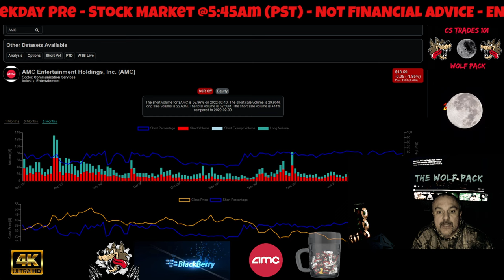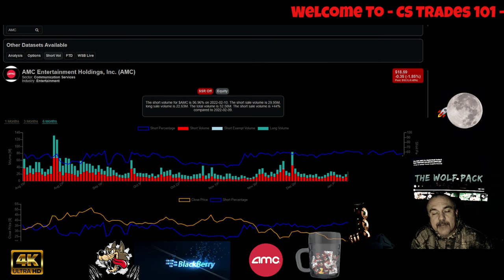AMC Is Up Today, New Numbers Are In... 💯🚀🚀🙂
CODE=PFND3A